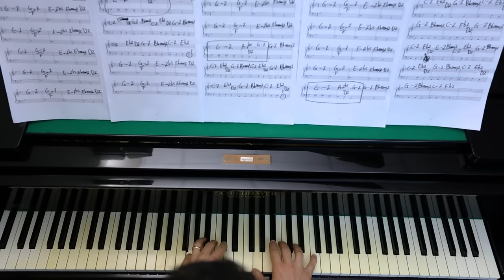Francesco Pantusa - Signore Si Nasce (Official Video)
“SIGNORE SI NASCE” by Francesco Pantusa

- Fabrizio Bosso: Tromba
- Massimo Moriconi: Contrabbasso
- Alfredo Maddalena: Basso
- Enzo Augello: Batteria
- Pucci Nicosia: Batteria
- Gaetano Rubulotta: Pianoforte
- Francesco Pantusa: Chitarra e Voce

# Video: Giuseppe Bonasia
# CED-EDP / Web Architect: Francesco D'Auria

Arrangiamento, testo, musica e parole di: Francesco Pantusa.
Mixaggio: Vincenzo Cavalli.